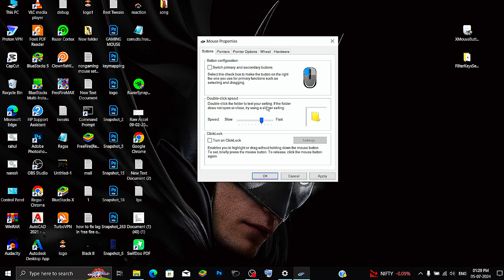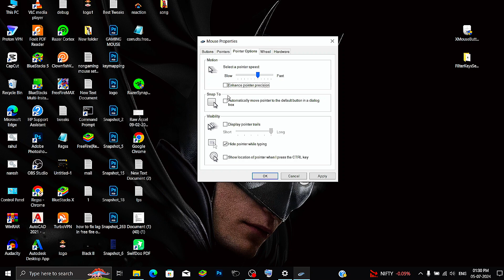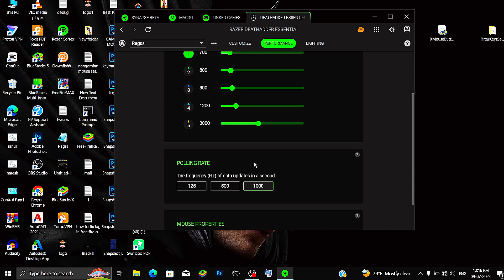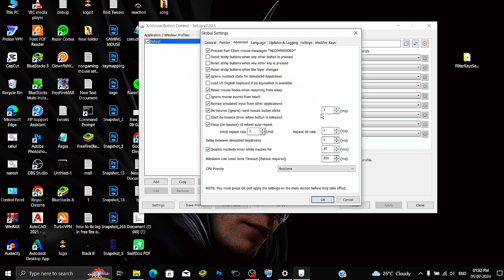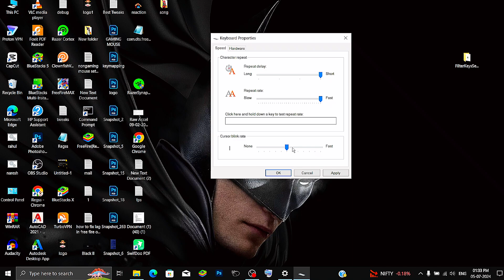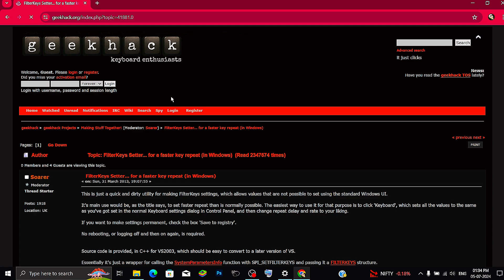Secret Mouse & Keyboard Settings for Free Fire PC that Pros Use!🤯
Unlock your full potential in Free Fire with the best keyboard and mouse settings on BlueStacks! This video provides an in-depth guide to optimizing your setup for enhanced gameplay. Learn the ideal key bindings, sensitivity adjustments, and advanced configurations that top players use. Whether you're new to Free Fire or a seasoned gamer, these tips will help you gain a competitive edge. Watch now to dominate your matches like a pro!

0:00 - INTRO
1:19 - MOUSE SETTINGS
5:16 - KEYBOARD SETTINGS
7:00 - CONCLUSION

specification -
RAM - 16GB

best mouse and keyboard settings for free fire pc,